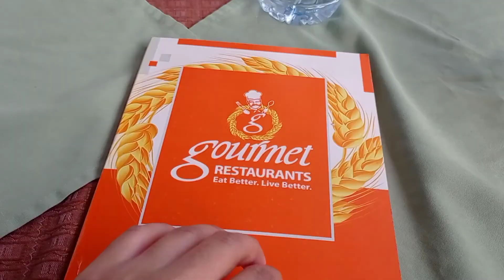A Fun Day after First Year of Medical School| Gourmet Grill Restaurant Food Review| Village VLOG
Hey! I'm a first year Medical Student and a Writer. I make Videos that help you learn Medical stuff and allows you to do some Creative stuff. I also upload Vlogs. If you want a lecture on any topic, just comment.

Today in this video, I made a Vlog of enjoying the days after exams. I'm finally done with the first year of medical school.
Let's journey through this day Together.

Link to my Articles:
1.

2.

What to do after completing first year or medical college?

How's the life of a Pakistani Medical Student?

How to enjoy in Medical College?